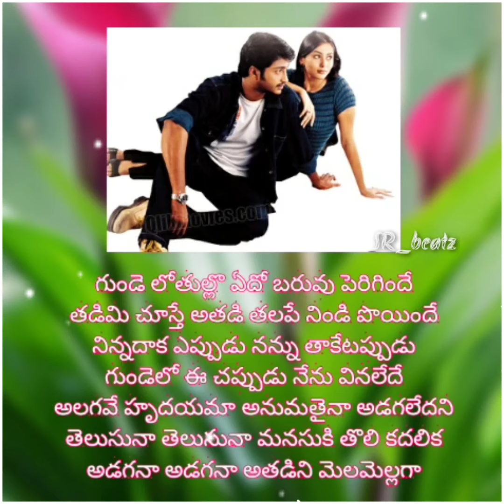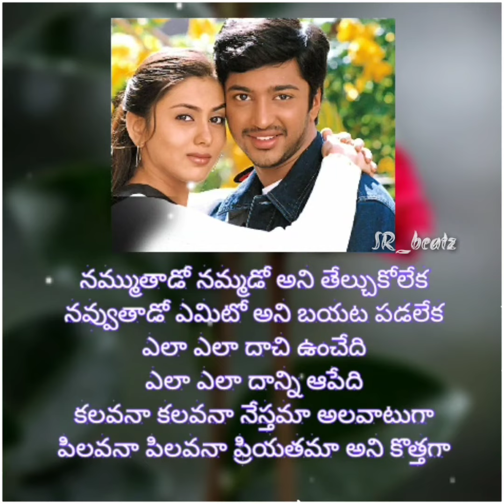Thelusuna thelusuna❤️namitha💗sontham💞lyrical🎶whatsapp status💕plzz subscribe our channel guys❤️🙏